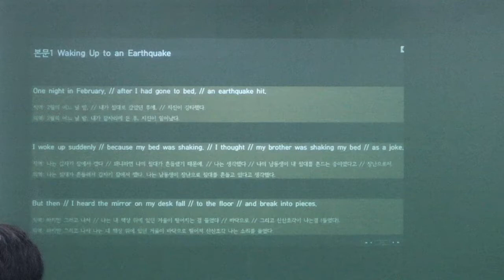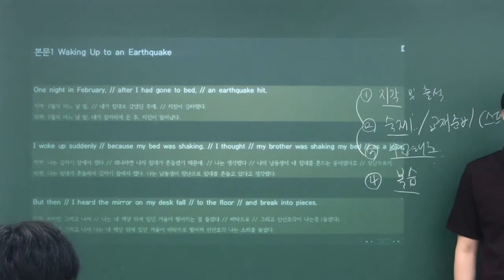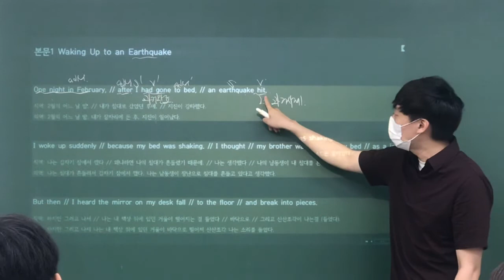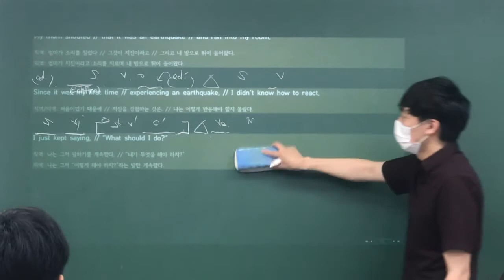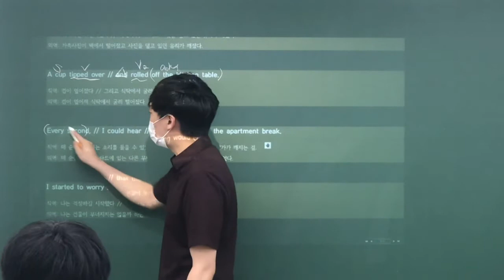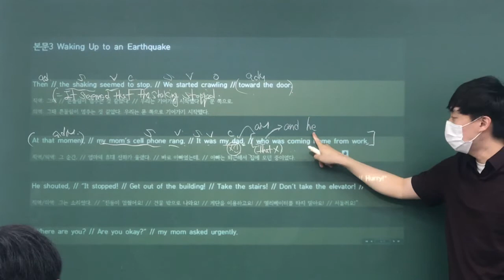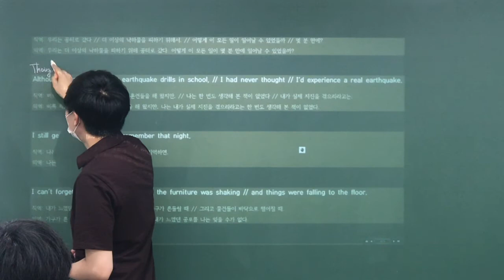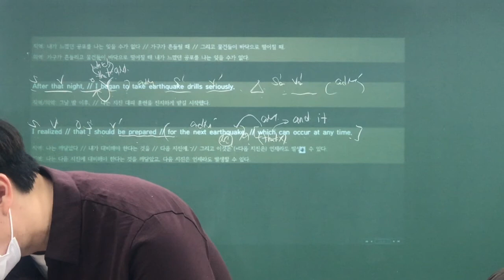2020_06_22_덕이중3 내신대비 (월수금)